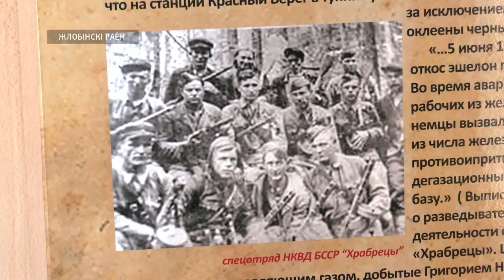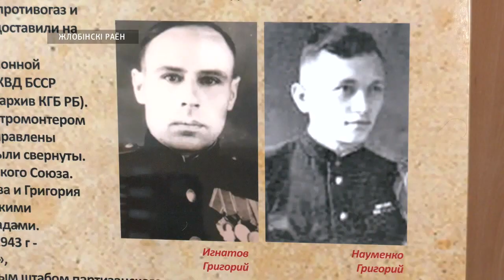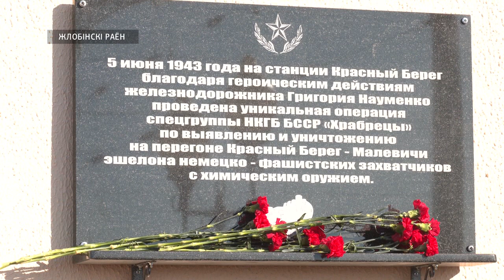В Жлобинском районе открыли мемориальную доску, посвящённую уникальной спецоперации